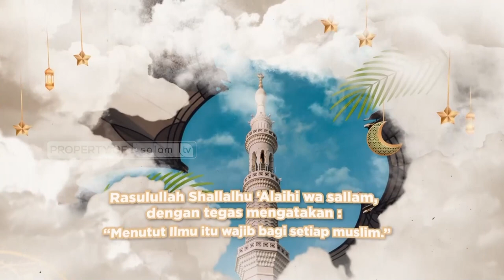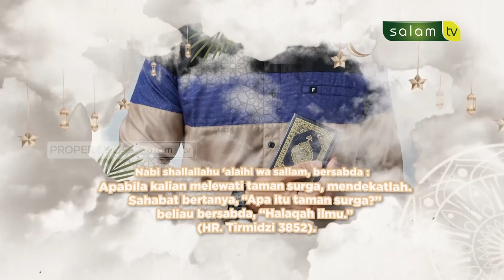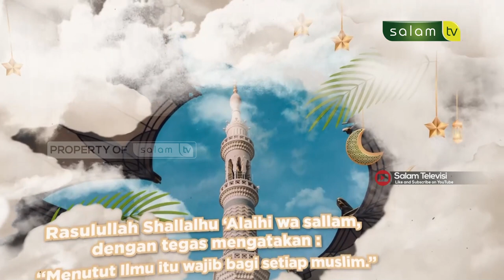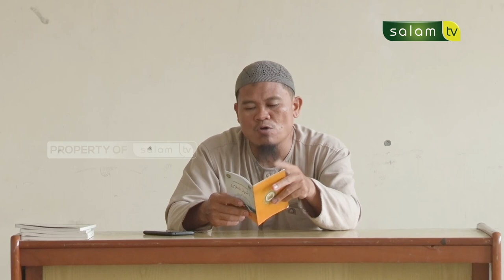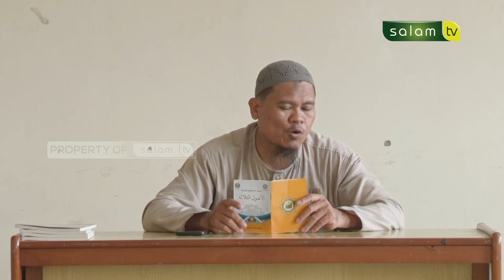Hukum Memamlingkan Ibadah Kepada Selain Allah - Ustadz Abdurrasyid, M.Pd.I.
Saksikan "Taman-Taman Surga"
Hukum Memamlingkan Ibadah Kepada Selain Allah
Bersama Ustadz Abdurrasyid, M.Pd.I.